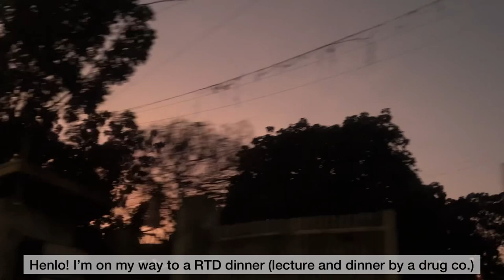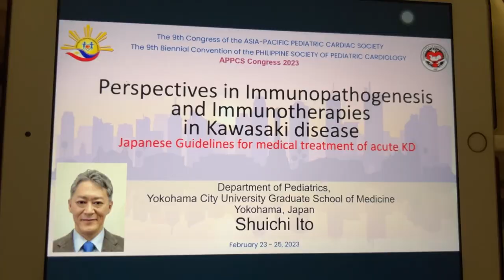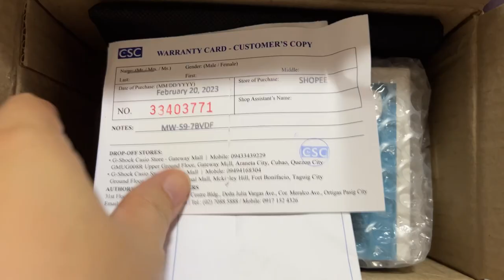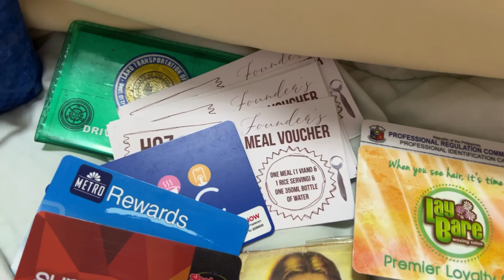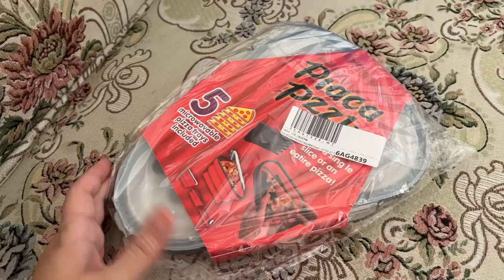Living Alone in the Philippines | Cooking Pork Pochero | Keeping Things Simple At Work | Potpotato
Henlo! Thank you so much for the love and support.

Always grateful,
Potpotato & Bailey.🍰🙏🏻🥰 🐕

PORK POCHERO RECIPE
Ingredients:
1/2kg Pork (Adobo Cut)
Minced Garlic
Chopped Onion
2tbsp Cooking Oil
700ml Water
Salt and pepper
1 can Pork and Beans
1/4 small pouch Tomato Sauce
1tbsp. Fish Sauce
1 Pork Broth Cube
1 tbsp.Brown Sugar
1 Carrot
1 Potato
Cabbage
Bokchoy
Green Beans
5 Plantain bananas
Chinese Cabbage (optional)
Seasoning granules (optional)

Instructions
* Heat cooking oil in a cooking pot.
* Sauté garlic and onions
* Add pork and cook until the color turns light brown.
* Add water and let boil. Simmer until pork is tender (about 30 to 40 minutes).
* Put-in the carrot,plantains and pork and beans. Cook for 5 to 7 minutes.
* Add potato and green beans.
* Add tomato sauce,fish sauce,salt and pepper and brown sugar.
* Add cabbage,bokchoy and long green beans. Cook for 5 minutes.
* Cover the pot and turn off the heat.
* Let the residual heat cook the leafy veggies (about 5 minutes).
* Transfer to a serving plate and serve.

Cashback App
(for Shopee,Lazada,Booking.com rebates)